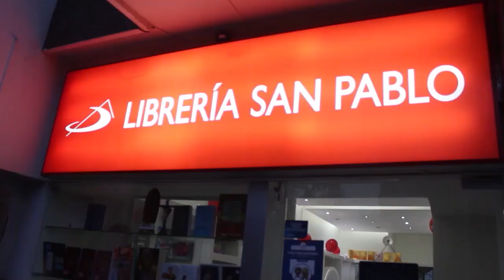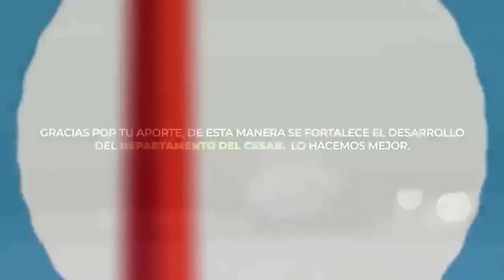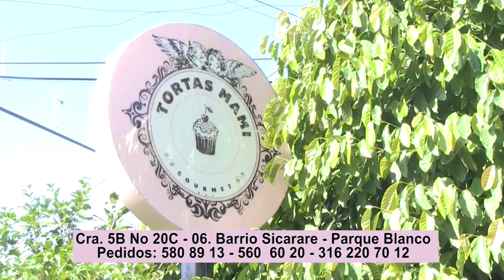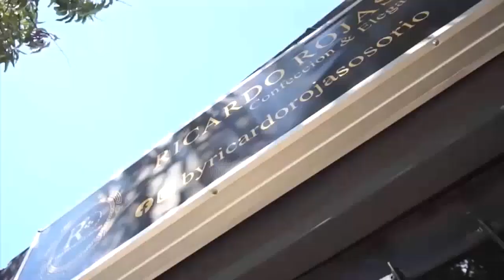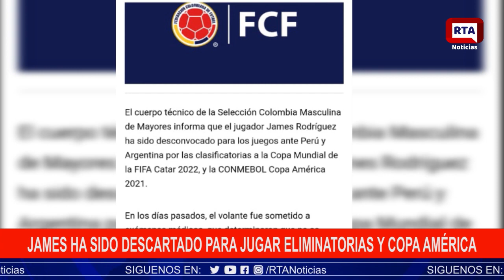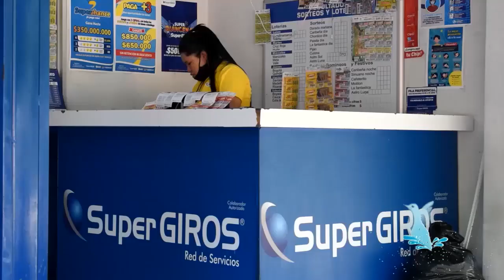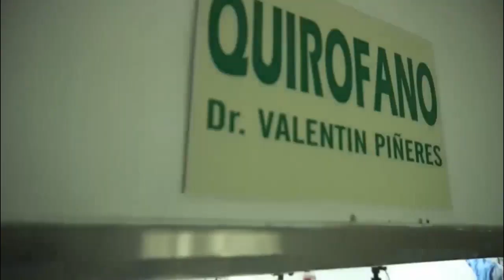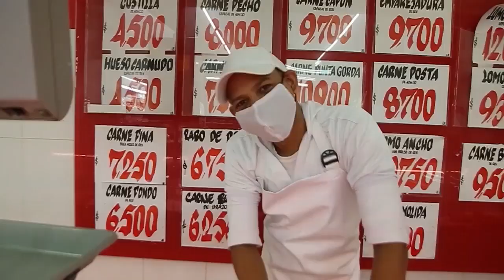RTA Noticias en vivo de Valledupar II Mayo 28 de 2021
Presentamos RTA Noticias en vivo desde Valledupar pàra este viernes 28 de mayo de 2021